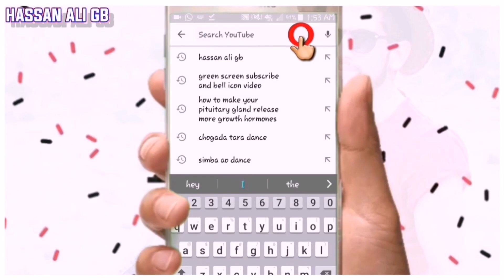GILEET GILEET HAN YAARI DANCE | MA TOM GILTAY AMUSHOK NUSH| GILGIT GILGIT HAN YAARI | NEW 2021 SHINA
Hassan Ali GB

Song Name: Gileet Gileet Hin Vocals: Salman Paras Lyricist: Zafar Waqar Taj Sitar: Mir Afzal Rubab/Flute: Niaz Hunzai Music Arrangements: Faisal Iqbal Audio Production: Javaid Ahmad Recorded, mixed, and mastered at Teentaal Studio Lahore,

Hassan ali gb is a Entertainment Chanel which represent the dance, short movies, vlogs, tutorials, tiktok videos, emotional videos, pranks, Deliver Best Entertainment Videos and many other videos Visit us On Facebook ©Hassanaligb Visit us On Instagram ©Hassanaligb  Visit on tweeter ©Hassanaligb

If You Want To See More Of My Video So I've Given Them Links Below With Their Names 👇
My YouTube videos :

University party Dance )

Chamma Chamma Dance )

Ludu Dance )

Dilbar Dilbar Dance )

Dill lutiya Dance )

Swag Se Swagat Dance )

Sun baby teri deadly dance )

Me Tera Boyfriend Dance )

Agal bagal dance )

   Tik tok video links  )